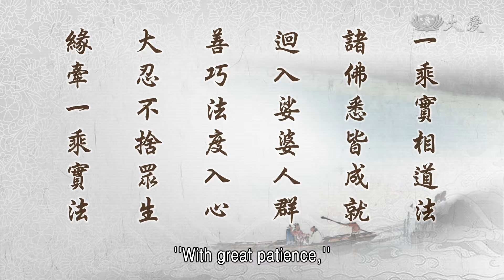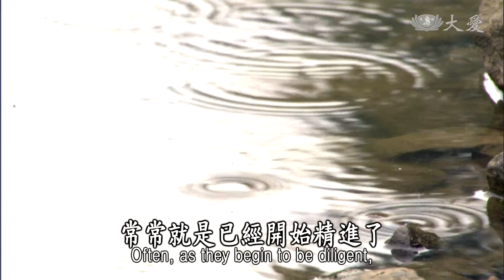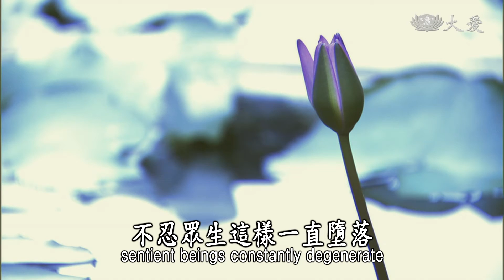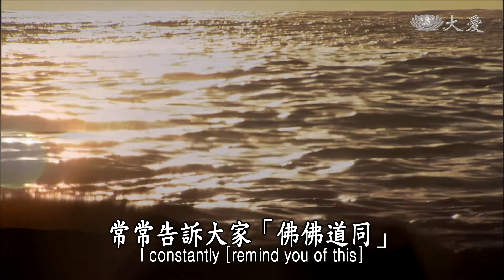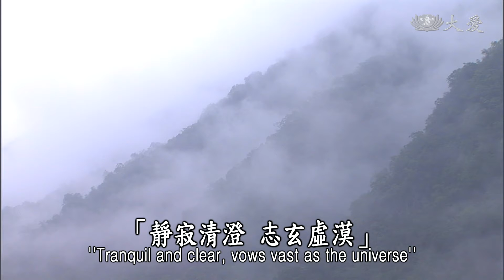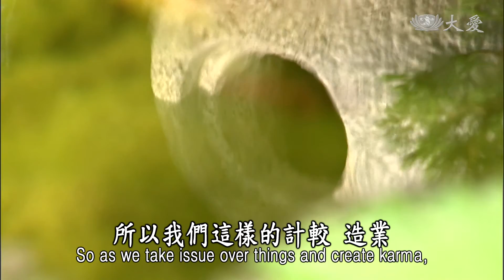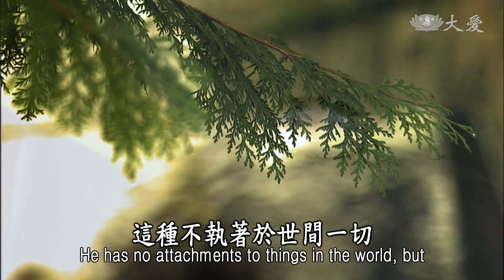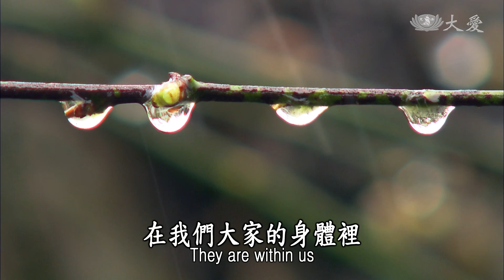【靜思妙蓮華】法華經方便品 - 究竟諸法實相 - 20200317 第205集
⊙一乘實相道法，諸佛悉皆成就，迴入娑婆人群，善巧法度入心，大忍不捨眾生，緣牽一乘實法。

這就是要告訴大家，佛陀來人間就是為了一大事。這一大事是我們生命、慧命，非常密切的事情，但是我們眾生，總是時時都對自己輕視、疏忽。凡夫就是一直迷失於，我們現前的境界，所以不斷地墮落，不斷放縱自己，這是我們凡夫之所以永遠沉淪六道。
佛陀來人間，不為了什麼，只為一大事因緣，希望人人能夠體會佛心，希望人人能入佛一乘真實實相的道法，讓大家能夠瞭解我們要及時，從迷茫中跳脫出來。這是佛陀慈悲本懷。
為了度眾生，他不斷施教，告訴大家，過去他也是很用功，在很多佛的時代，他不斷就是修行。他非常重視佛法，所以佛所教的教法，絕對是信受奉行，所以諸佛所有的法，悉皆成就，所以迴入娑婆、入人群中。
在這娑婆世界，人就是最剛強難調難伏，常常就是已經開始精進了，很快就又再墮落、懈怠，這叫做剛強。所以他就要用善巧的法，來度入眾生的心。而眾生的心，是否有將法度入我們的內心呢？心門若不開，再怎麼樣的善法，還是隔於我們的心之外，無法度入。所以我們就要將門打開；心門沒有打開，法無法度入心。
不過佛陀還是，「大忍不捨眾生」。他用大慈、大悲、大喜、大捨，就要面對這麼多剛強難調伏的眾生，他必定要大忍。大忍就是因為，一念不捨眾生之心，無論眾生是如何剛強，佛陀還是用寬闊的心，忍得住，眾生這麼懈怠、剛強、墮落。
所以要「緣牽一乘實法」，為了眾生，所以他這分緣還是不斷牽住，捨不得放掉。因為眾生還沒有得到一乘實相，還沒有真正體會到佛的道理，還未真正明心，這個心尚未明，所以人人本具的佛性，還未呈現出來。所以佛陀不忍，很不忍，不忍眾生如此不斷墮落。
各位，佛陀憐憫眾生，眾生要感恩，感恩、回報。佛陀沒有要求什麼回報，只求眾生能得度。我們的得度，將此法度入心，就是回報諸佛的大恩。所以希望我們真的要自我好好反省、警惕，為何我們若稍微累一點，我們就停，停滯，無法精進呢？這就要看我們大家，所以問心，這是我們人人時時要自己自問。

佛所成就
第一希有難解之法
唯佛與佛
乃能究竟諸法實相
《法華經方便品第二》

過去佛陀用種種方法，眾生都還是如此剛強，何況現在開始所要說的法，那就是「第一希有難解之法」，大家是否能接受呢？是否需要說？不過，佛陀的慈悲，如此提醒大家，還是繼續說。所以要告訴大家，未來所要開始說的這些法，是難解希有之法，這一定要人人很精進。因為，「希有難解之法」，那個境界唯有佛與佛才能究竟體會到。
過去諸佛的法，釋迦佛接受了，現在的釋迦佛要說的法，是未來的諸佛也要接受，如此叫做「佛佛道同」。常常告訴大家「佛佛道同」，但是過去的佛、現在的佛、未來的佛，都不能離開，這「希有難解之法」，大家一定要瞭解，這叫做「一乘法」。
如何難解呢？「難解」就是因為難知，你就不知道了，怎麼能瞭解呢？我們凡夫，為何這些法佛陀說了這麼久，我們還不知道呢？不知道就無法理解。
所以我們一定要求知，求知，我們「知」才會悟。要求什麼「知」呢？「知」就是佛知、佛見。我們要知道佛所知道之事，我們要有與佛相同的見解，這就是我們要知道的。我們若能將佛的教法，全都「知」與「見」，自然就沒有難解之法。
所以「不知」就不悟，我們既然不知，「悟」尤其難，不知道怎麼能悟呢？若「知」還要「解」，所以「知解」之後才能「悟入」。「悟入」比「知解」還要困難，所以因此叫做「難解」。就是因為這麼難解，所以才叫做「希有」。
這是唯一的一法，唯一的法，就是一乘實相之教法。佛陀說法四十多年，就只是為了這唯一實乘，此一乘實法，所以「希有」，所以很難解。〈方便品〉之前也有如此說：

⊙「諸佛智慧甚深無量，其智慧門難解難入。」《法華經方便品第二》

就是說過去的諸佛的智慧門，是甚深無量。但是，我們大家都自認還是凡夫，自甘墮落，就不願意精進，所以這智慧門，凡夫就難解難入。所以，我們若想要學佛，不想在六道(中)，由不得自己地輪迴，那我們應該把握現在，趕緊向佛法精進。否則，佛之智慧門，我們永遠都是難解難入。
所以，諸法實相是什麼呢？諸法的實相就是「寂照」。「寂」就是寂靜之意。《無量義經》：「靜寂清澄，志玄虛漠」。「靜寂清澄」是在我們的內心，我們瞭解人人本具的佛性，就是寂靜，或者是靜寂。我們若能心靜寂，就能「寂照」。
我們的心若是清淨，自然大圓之鏡，這面大圓(鏡)，很圓、清楚、明朗的心鏡，自然就能照耀天地萬物、宇宙之間的真理，這叫做大覺。所以，諸法實相就是「寂照」，「寂」就是寂靜之意。

諸法實相：
亦稱寂照
寂謂寂靜
照謂照明
以顯中道實相之德
亦為本覺之理

我們的心有否常常如此清淨？不受到那些名、利來誘惑我們嗎？我們有否受到很多貪著，在內心起無明呢？我們要常常反觀自照，照我們自己的心，有污點嗎？有無明嗎？所以，「照」就是照明，叫做反觀自性，它顯中道實相之德。
透徹了真空，所以凡事都要趕緊放下，放下貪、瞋、癡、我慢、懷疑，這些都要放棄。那麼天下眾生，因為因緣果報輪迴苦不堪，我們瞭解了，我們要趕緊發大心，要精進，自我解脫，引度人人同時也能走入菩提道，這叫做「中道」——不執「空」，卻是能實行「妙有」的真如之法。
這個「妙有」也就是我們的真如本性。真如本性就是佛性，佛性就是不忍眾生。這種不執著於世間一切，卻是大忍不捨眾生，這就是「妙有」。希望我們人人取於「中道實相」，如此去實行。
所以「德」是你從內修，身體力行所得來的。就如過去釋迦佛，於百千萬億諸佛所修行精進，到現在成佛，這是萬德俱全，如此(才)成佛。同理，我們若能了解法之後，自然顯出中道，我們能心寂靜、心很明，如此就是能於中道。
「寂靜」就是空，空掉了一切；「明照」，照明，就是瞭解世間萬法的真理，我們已經明瞭，還能帶人人來了脫。否則，這個世間永遠造業，就是沒完沒了。
所以這叫做「中道」，第一、瞭解寂靜的道理；第二、要能明照天下宇宙、萬物之實相。這叫做「中道」，這叫做本覺的道理。「本覺」就是要看我們自己，我們是否有覺悟。
所以說，「實相者」就是離本來虛妄之相。我們不知道從無始以來，到底造了多少的業，我們的無明於生生世世，無法清楚瞭解，不由自己不斷於業緣牽引中。我們過去就是不斷凡夫，一念無明成為凡夫，無始以來，一直就是在虛妄之中。我們現在開始要離虛妄，所以回歸我們的本覺，如此就是叫做「諸法實相」，就是「一切種智」。

實相者：
離本來虛妄之相
而是謂諸法之實相
即一切種智

一切萬法，無論我們對任何事情，虛妄的，我們全都捨去，這種智慧，一切種智呈現在我們的腦海中，待人接物等等的事物，我們都很清楚。這就是「一切種智」，也就是「實相」，也就是「一乘實相」的道理，這就是「希有之法」。不知道大家是否瞭解？
佛與佛能夠究竟此法。佛與佛是在何處呢？在我們大家的身體裡。諸佛之法傳給釋迦佛，釋迦佛之法，傳給未來將成佛之人，所以佛佛道同，一脈相傳。要傳的是什麼？一乘實相之法。
所以希望大家把這段(經)文要很透徹瞭解，「希有難解之法，唯佛與佛乃能究竟」。過去佛、釋迦佛、與我們的未來佛，大家的佛性平等，能夠究竟瞭解。只要我們要時時多用心。